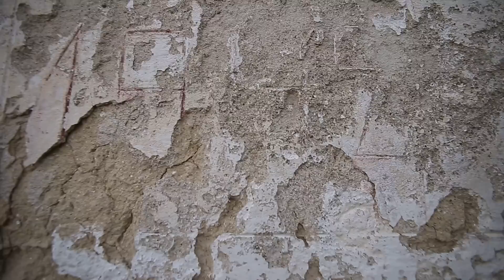Ce Am Cumparat de Fapt - CASA PARASITA - Curtea si Tot ce Tine de Ea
Acesta este al IV-lea episod din seria : Casa Parasita.
Va recomand sa urmariti si primele 3 episoade, pentru a intelege tot proiectul si sa vedeti inceputul.